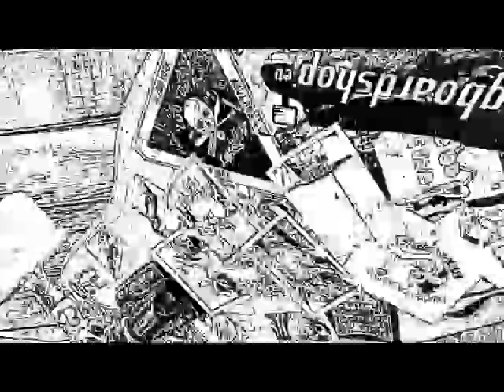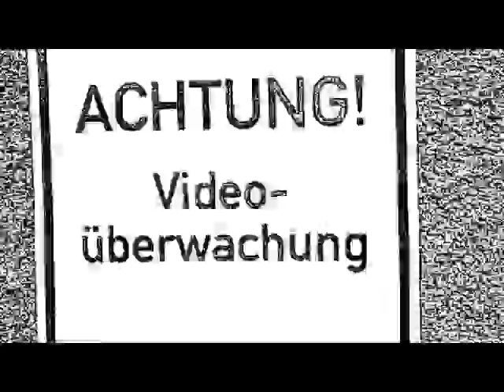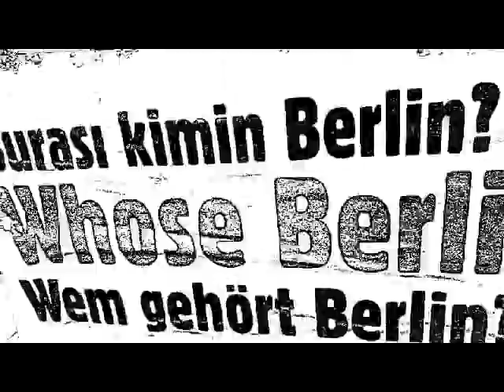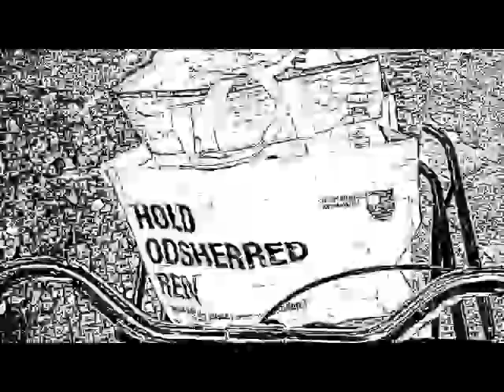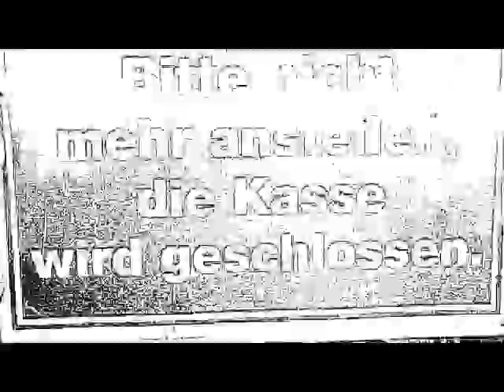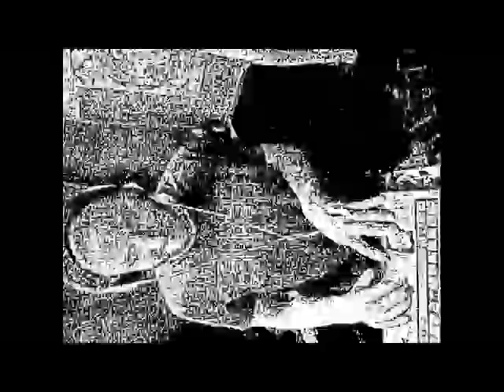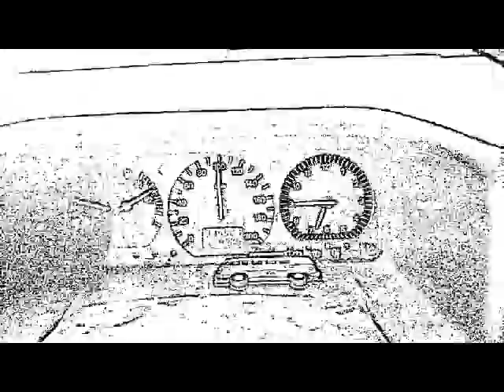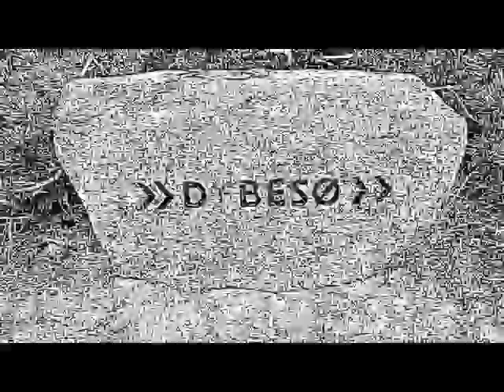[SRmix 010] RaggaRocker- A Contract Killing By Sociopath Recordings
Sociopath Recordings Label Compilation Mix

 RaggaRocker - a contract killing (SRMIX010 Sociopath Recordings Label Mix 2013)

01. SRmp3_047-01-Autopsy Protocol - Toda

02. SRmp3_023-01-Negrobeat - Happy Thoughts

03. SRmp3_210-DJ Sous-Sol-01.Ca Chill Dans L'Ghetto Feat. J.B.

04. SRmp3_255-WSicko-01.Forgotten Memories

05. SRmp3_175-Pizza Circus-01.Indica-Sativa Hasta-Masta

06. SRmp3_191-Rohstein-01.My Dzieci

06.1 SRmp3_175-Pizza Circus-01.Indica-Sativa Hasta-Masta

07. SRmp3_228-AleX Tune-01.Your Bunny Rave (WSicko Remix)

08. SRmp3_246-Matheus-02.Back Again

09. SRmp3_170-ChopChop-02.Mickey Mickey Reload

10. SRmp3_046-Negrobeat-02.negrobeat_-_kung_fu_girl

11. SRmp3_047-Autopsy Protocol-04-Autopsy Protocol - On Fire

12. SRmp3_226-ChopChop-04.Capleradge

13. SRmp3_219-Matheus-05-matheus-blunt

14. SRmp3_205-Fed.-05.Nike Mashup

15. SRmp3_246-Matheus-05.Pictures On The Wall

16. SRmp3_173-My Gloomy Machine-06.Bob Log III Tribute (American Terrorist Mix)

17. SRmp3_219-Matheus-07-matheus-matheus_theme

18. SRmp3_046-Negrobeat-11.negrobeat_-_kant_git_me_kross_angree

19. SRmp3_052-Sir.Vixx-12.Broken Apart

20. SRmp3_176-Corecontax-17.Outro

21. SRmp3_016-Kwasior-07.Magick Dream

22. SRmp3_049-Timmy Turntable-02.Electric Monkey

23. SRmp3_183-Broken NVEP-02.Hit The Raver

24. SRmp3_183-Broken NVEP-03.Wasteland

25. SRmp3_245-05.The Party Vibe Anthem VIP

26. SRmp3_226-11.Fuckin' Hippies

27. SRmp3_242-11.Heart On A Shelf

28. SRmp3_272-01.Schnuckerzecke

29. SRmp3_173-03.Suck A Fuck

30. SRmp3_031-06. Rundatrack

31. SRmp3_200-2-01.Daniel Pinillos - Trip I

32. SRmp3_220-01.Welcome to Violence

33. SRmp3_256-01.Woo Sity (Original Mix)

34. SRmp3_220-02.I.NF.P.

35. SRmp3_051-02.Sensi

36. SRmp3_226-02.Sleeping Bag

37. SRmp3_213-04.This Town Will Kill Me

38. SRmp3_213-05.Anhedonia

39. SRmp3_220-05.Raggacore Insurrection

40. SRmp3_213-06.Mystery Boulevard

41. SRmp3_220-07.Are You Ready

42. SRmp3_263-Blip Street-10.Yorkshire Torcher